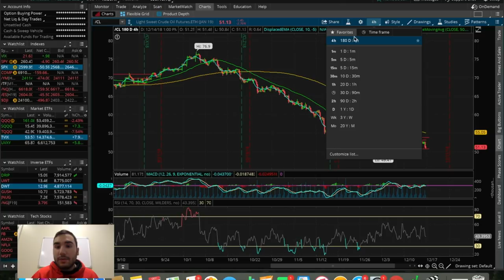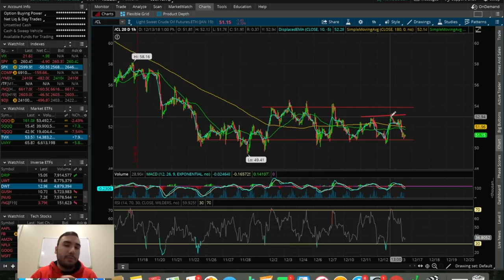S&P 500 BREAKS CRITICAL SUPPORT | Trading Update 12/14/18 | Trading Stocks 101